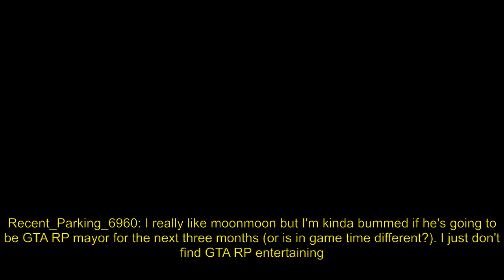The New Mayor of Los Santos (MOONMOON)